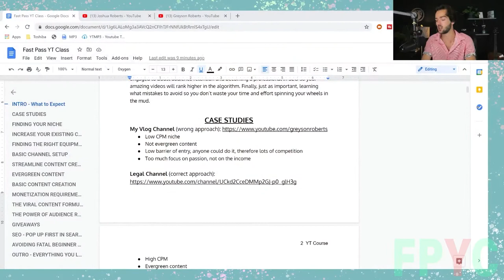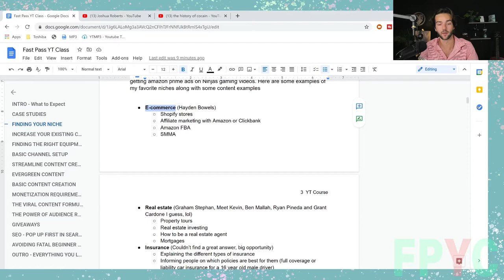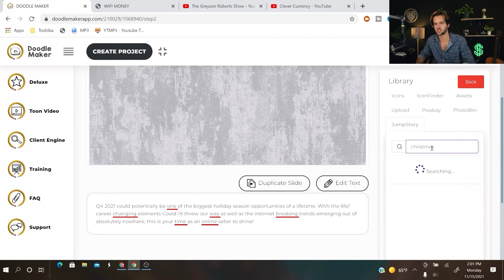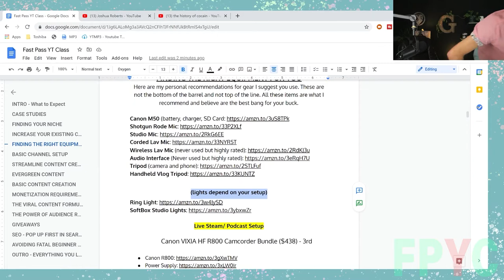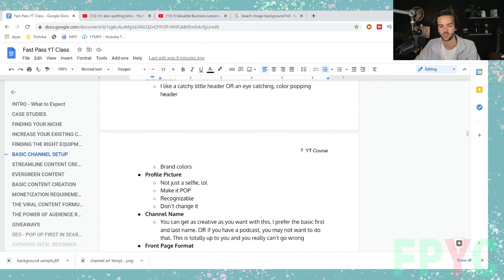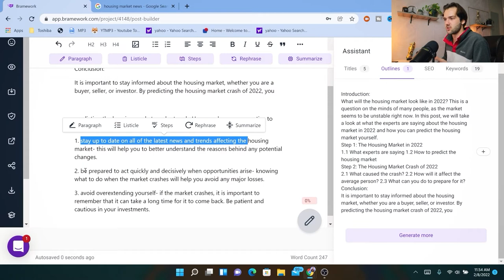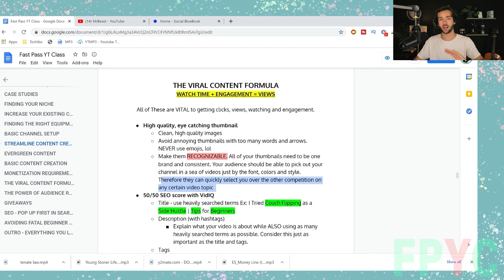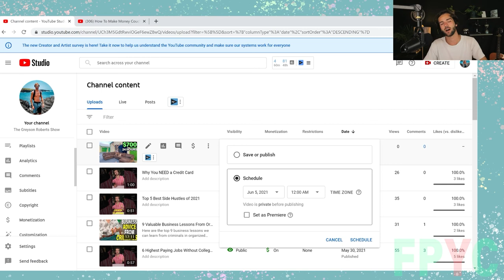FREE YOUTUBE COURSE | Build a PROFITABLE YouTube Channel | Fast Pass YouTube Class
Here's my FULL Fast Pass YouTube Class course 100% for FREE! Here you will learn how to build a run a profitable YouTube channel. There are vlog options, headshot and faceless options. You'll learn everything from channel setup, viral thumbnails, the viral video thumbnail all the way to how to make money from day 1! I hope you enjoy!

Welcome to The Greyson Roberts Show! This channel is to teach you guys how to make money online through Shopify, YouTube, freelance as well as other methods like couch flipping! We've got everything from vlogging my progress in business to teaching you guys what has worked for me and how I am able to live the life of my dreams at 20 years old with total freedom. I am not rich, not yet. We're working on it and I am so stoked to have the opportunity to share my journey with the world.